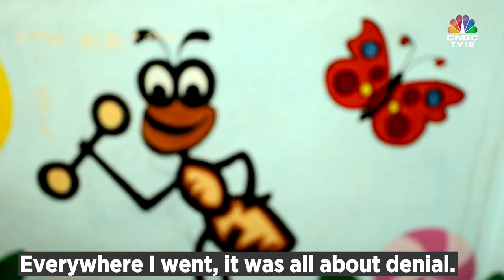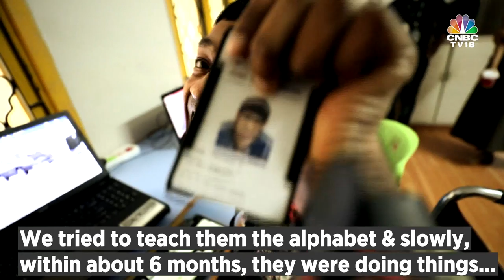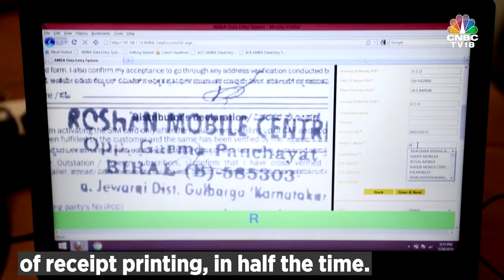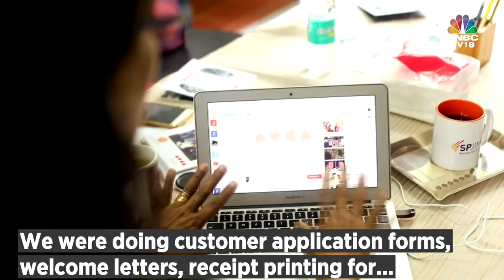Changing India: AMBA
AMBA, started by Sugandha Sukrutaraj, is helping intellectually disabled adults live a dignified life by giving them jobs